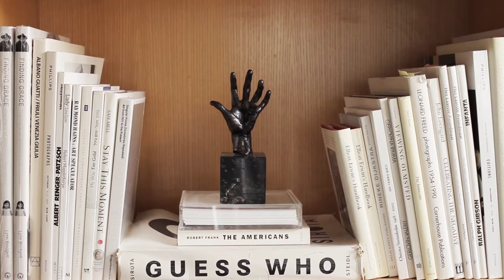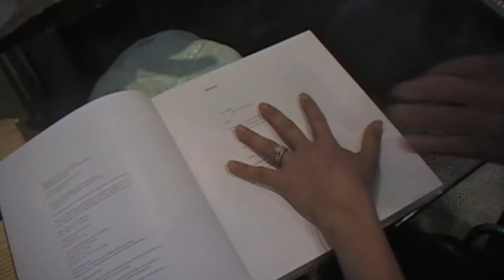Henry Buhl: Nothing is Everything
He’s a hIghly-successful Wall St trader, turned photographer, turned art collector. But Henry Buhl’s proudest accomplishment is his philanthropic work, Project Comeback.